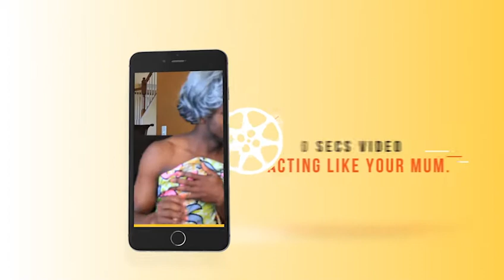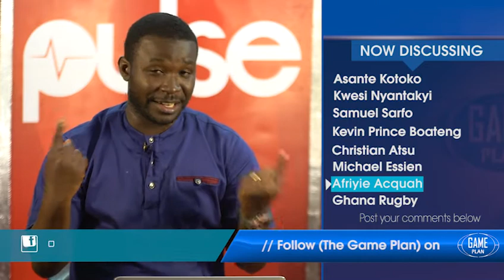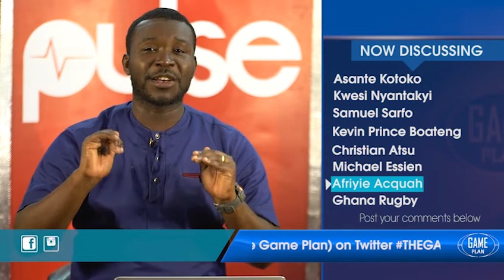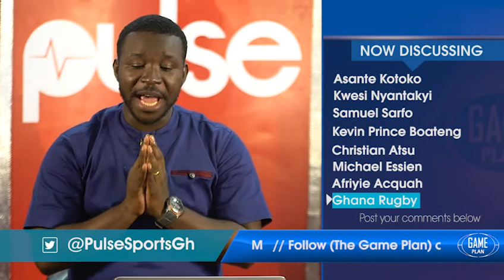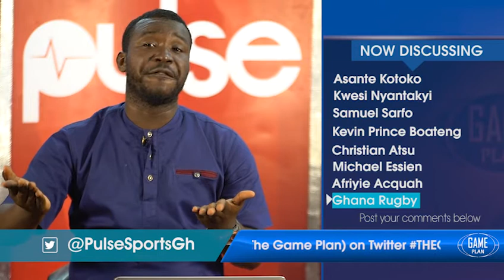Ep. 15: Kwesi Nyantakyi Appointed 1st CAF Vice President | The Game Plan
Updates on Kumasi Asante Kotoko's recent woes as they continue, Ghana F. A. President Kwesi Nyantakyi, Samuel Sarfo, K. P. Boateng, Essien, Atsu, Afriyie Acquah, and Ghana Rugby.